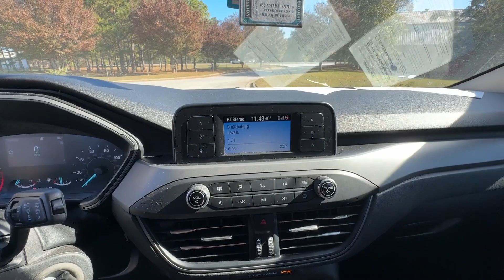2020 Ford Escape S GA Atlanta, Griffin, McDonough, Fayetteville, Thomaston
Used 2020 Ford Escape S available at Cronic Nissan located in 2624 N Expressway, Griffin, GA, 30223. Servicing the Atlanta, Griffin, McDonough, Fayetteville, Thomaston area.
Please mention the stock PE28337A when you contact the dealership for this vehicle.

Picture yourself in the  2020  Ford Escape.  De-stress and decompress in this sleek and sporty Escape Its quiet cabin, flexible seating and cargo storage, safety features, connectivity, and all-weather capabilities infuse every drive with confidence. These are just some of the great options this vehicle comes with: Pre-Collision System, Lane Departure Warning, Keyless Entry, Back-Up Camera, Lane Keeping Assist, Remote Engine Start, Bluetooth Connection, Blind Spot Monitor, Steering Wheel Audio Controls, WiFi Hotspot. Take the stress antidote. Get into this comfortable, capable Escape, relax, and enjoy the journey. Come in for a fun and easy test drive. Our team will make it the best part of your day.

Additional Comments
3.52 Axle Ratio 4-Wheel Disc Brakes 6 Speakers ABS brakes Air Conditioning AM/FM radio AM/FM Stereo Auto High-beam Headlights Brake assist Bumpers: body-color Cloth Front Bucket Seats Compass Delay-off headlights Driver door bin Driver vanity mirror Dual front impact airbags Dual front side impact airbags Electronic Stability Control Emergency communication system: SYNC 911 Assist Equipment Group 100A Exterior Parking Camera Rear FordPass Connect Four wheel independent suspension Front anti-roll bar Front Bucket Seats Front Center Armrest Front reading lights Fully automatic headlights Illuminated entry Knee airbag Low tire pressure warning Occupant sensing airbag Outside temperature display Overhead airbag Overhead console Panic alarm Passenger door bin Passenger vanity mirror Power door mirrors Power steering Power windows Radio data system Rear anti-roll bar Rear reading lights Rear window defroster Rear window wiper Remote keyless entry Speed control Speed-sensing steering Speed-Sensitive Wipers Split folding rear seat Spoiler Steering wheel mounted audio controls SYNC Communications & Entertainment System Tachometer Telescoping steering wheel Tilt steering wheel Traction control Trip computer Variably intermittent wipers Wheels: 17 Shadow Silver-Painted Aluminum Wheels: 17 Steel w/Sparkle Silver-Painted Covers. 27/33 City/Highway MPGCronic is your one stop shop to find your next perfect vehicle. Come see the difference of doing business locally with a real family owned business. We have what you need and we are willing to go the extra mile to earn your business!!Since 1975 The Cronic family has served the Automotive needs of Griffin and the surrounding areas of Newnan Dublin McDonough Fayetteville Peachtree City Senoia Barnesville Thomaston Forsyth Jackson Hampton Jonesboro Riverdale Stockbridge and Conyers. 9 Brands 3 Stores and one stop is all you need to become a part of the Cronic Family! With over 300 Preowned used cars to choose from we are sure to have what you need. Save the time and hassles of the long drive to the big city dealers and come see what it like to do business with a truly family owned business in your community. Price does not include tax tag title fees or doc fee of $799.Awards:* JD Power Automotive Performance Execution and Layout (APEAL) Study